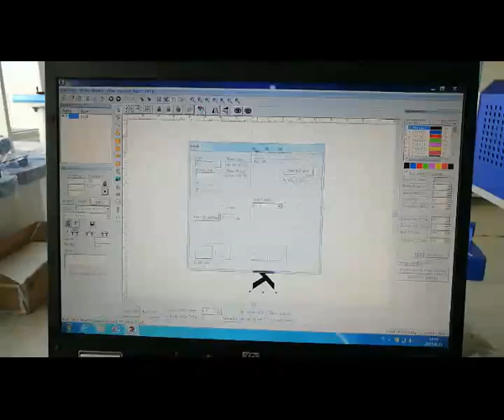laser marking on bottle